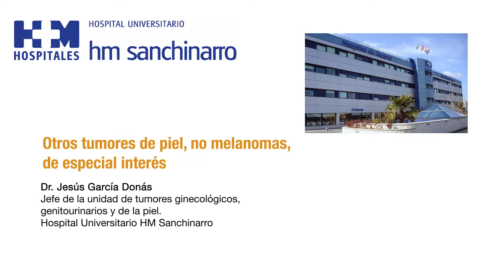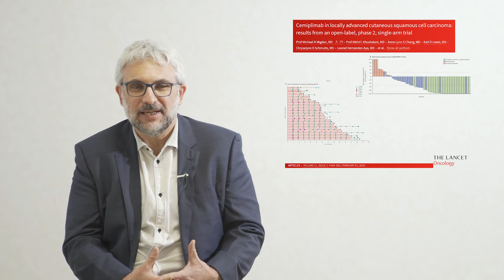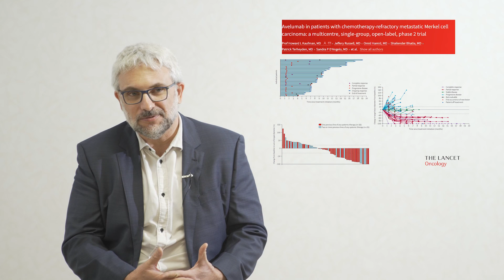Otros tumores de piel no melanomas, de especial interés.